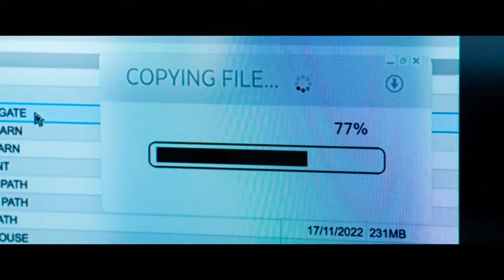Shadow Land (2024) Trailer || Jon Voight, Rhona Mitra || Biime Spot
Academy Award® winner* Jon Voight (COMING HOME), Marton Csokas (THE EQUALIZER), and Rhona Mitra (UNDERWORLD: RISE OF THE LYCANS) star in this edge-of-your-seat thriller. Former President Wainwright (Voight), haunted by dreams of an assassination plot, discovers a conspiracy to discredit his presidency as part of an international scheme. With his trusted advisor, they embark on a mission to uncover the truth, navigating a dangerous path that could expose a global crisis, all while fighting to restore his legacy.

Featuring: Jon Voight, Marton Csokas, Rhona Mitra, Philip Winchester, Sean Maguire, & more!

See Shadow Land in select theatres May 31, 2024 and available to buy on digital June 4, 2024